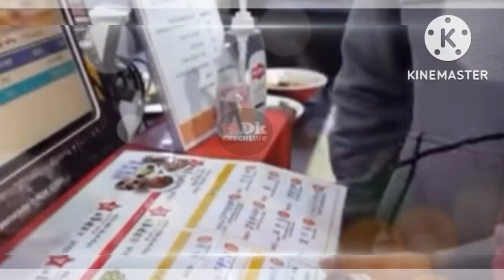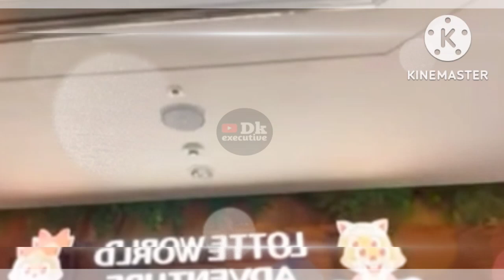Natasha Jatuh Sakit, Cuma Gegara Panggil Verrel Dengan Sebutan Aa', Sakitnya tuh Disini Kata Natasha